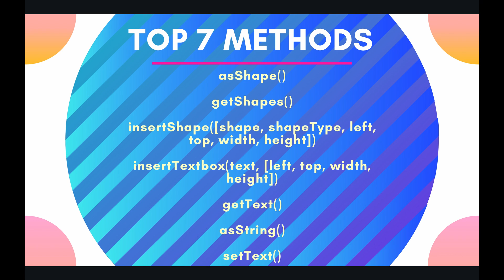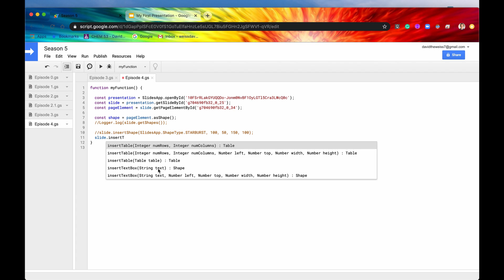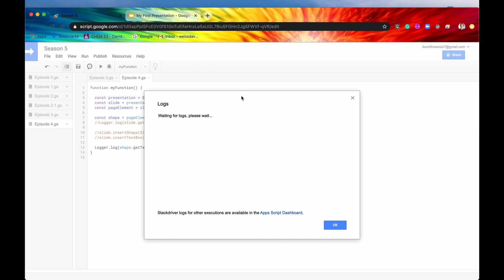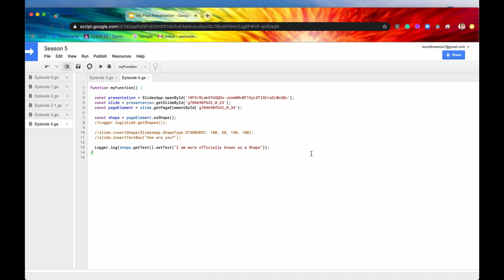Shapes (Textboxes) - Episode 5.4 | Apps Script ~ Slides Service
Hey Coders! First on our exhibition of the Slides Page Elements is Shapes! One of the most widely used elements because of the highly popular Textbox (which is in this class), almost all your slides will include at least one Shape. In this video, you'll learn how to get the Shapes and textboxes on a slide, get whatever text is displayed, and even write new text to those objects. This is an exciting video you won't want to skip!